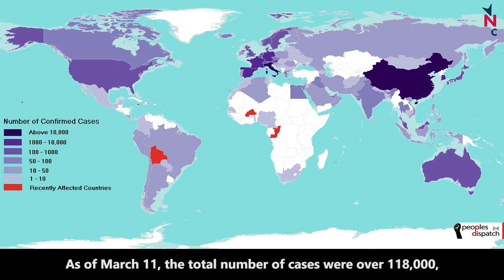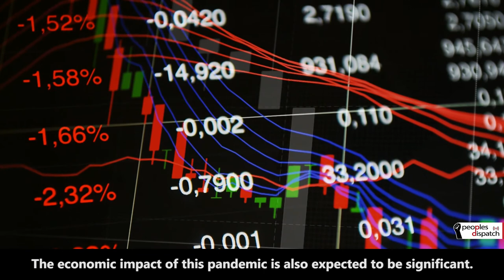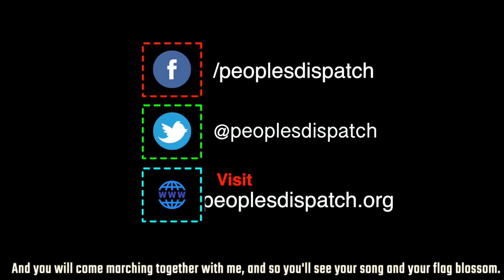How the world is battling the Covid-19 pandemic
The World Health Organisation has declared Covid-19 to be a pandemic. The virus has now spread to 113 countries and claimed nearly 4,300 lives. But is the world prepared to tackle it?